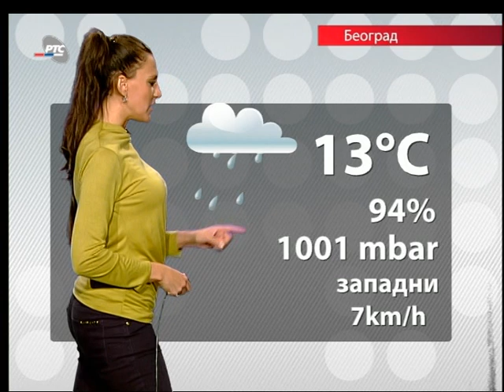Andjelka Simovic sve zesca !